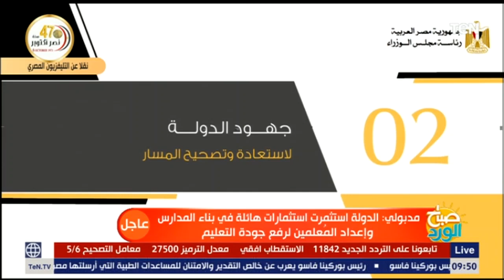رئيس الوزراء يستعرض انجازات الدولة السنوات الماضية.. مؤكدا": عايزين نفرح بنفسنا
حصاد 4 سنوات.. رئيس الوزراء يستعرض انجازات مصر في الفترة الماضية خلال كلمته بـ الندوة_التثقيفية الـ 32 للقوات المسلحة فى ظل الاحتفالات بذكرى انتصارات أكتوبر المجيدة. وذلك بحضور الرئيس عبدالفتاح السيسي رئيس الجمهورية وقيادات الدولة وتواصل مصر الاحتفال بالذكرى الـ47 لنصر أكتوبر المجيد، تلك الذكرى العظيمة، التي ستظل فخرا لكل مصرى وعربى.